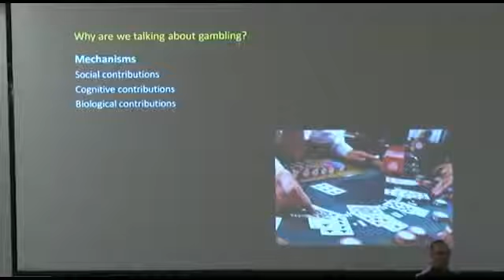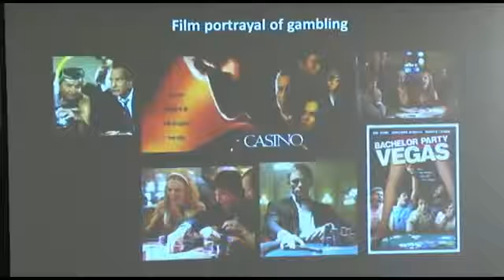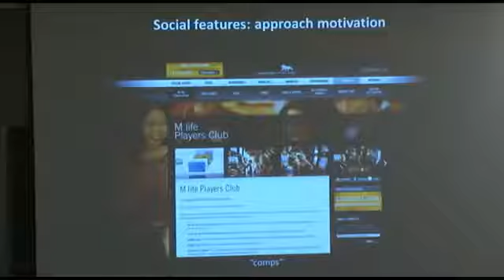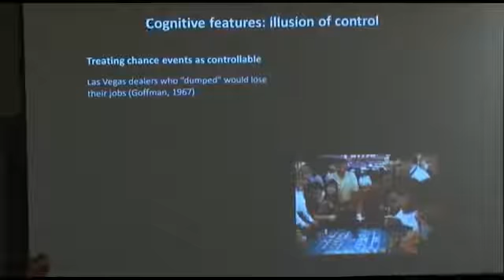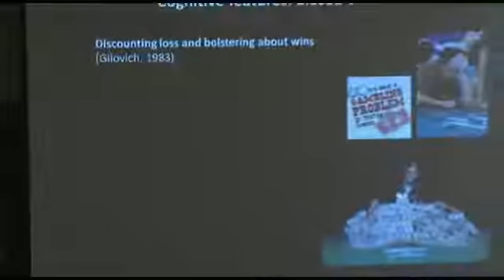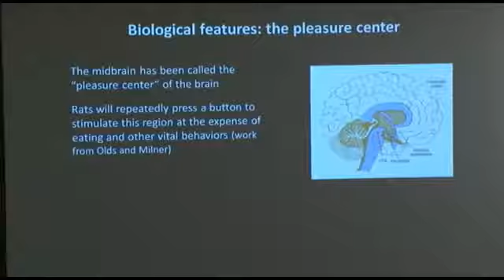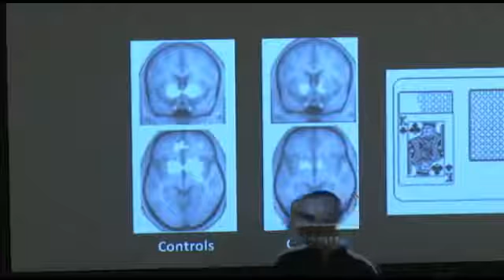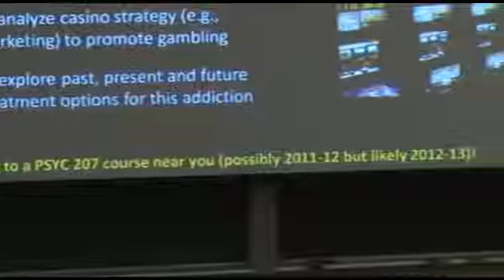Michael Souza Psychology of Gambling (In Canada)